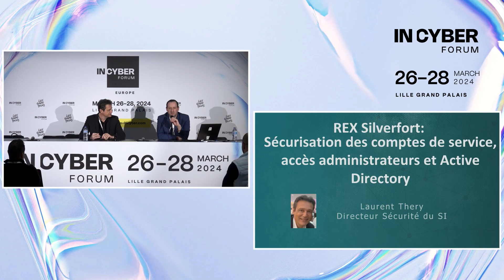C14 INCYBER REX retailer Secure service accounts, administrator access & Active Directory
Laurent Thery, CISO, will share why his company selected the Silverfort solution. From a risk analysis, he determined which controls would reduce the risk of compromised credential usage and lateral movement, while providing the best ROI and with minimal change management. He will talk about the use cases and success criteria of the pilot, the ease with which the pilot deployment could be transformed into a production platform and the results obtained.